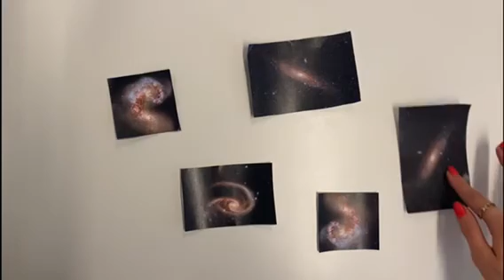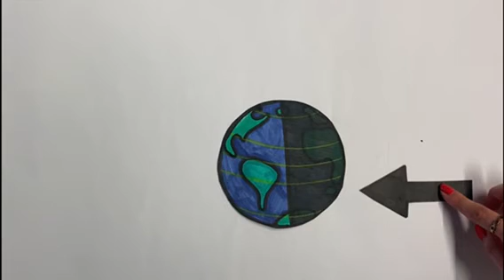Vier Jahreszeiten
Celina, Patrizia, Lisa, Penelope